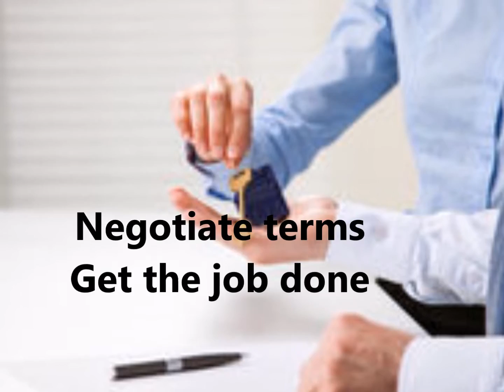Toi Holliday Realtor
Hello, I'm Toi Holliday, your local Realtor, based in between Los Angeles and the fabulous Inland Empire.  I am dedicated to working with all clientele and catering the best possible experience whether you are looking to sell, buy or invest in real estate in Los Angeles or the surrounding communities.